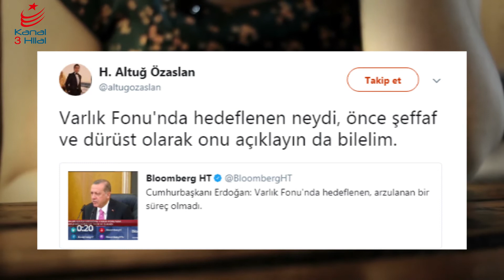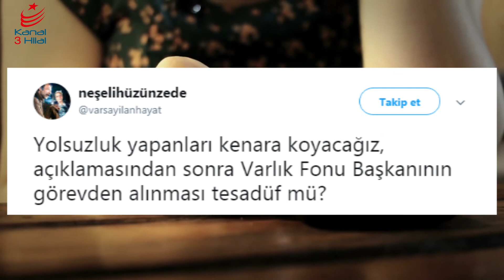Varlık Fonu Yok Olmaya Mı Gidiyor? Twitter Bunları Konuştu!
Varlık fonu ile ilgili olan son gelişmelere dair çarpıcı Twitter yansımaları...